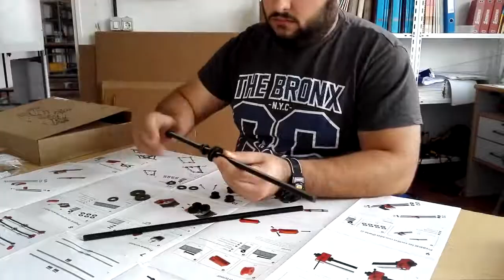Timelapse - Montaje impresora 3D Prusa i3 Hephestos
Timelapse - Montaje de la impresora 3D Prusa i3 Hephestos en el Departamento de Tecnología del Centro Educativo Echeyde II